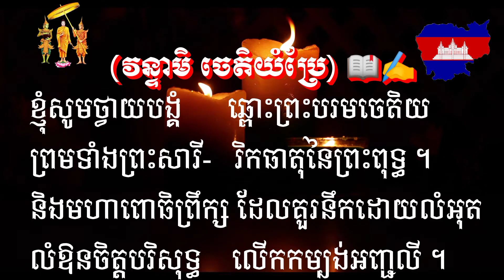សិក្សាធម៌នមស្សការបន្ត(វន្ទាមិ ចេតិយំ ប្រែវគ្គ១)